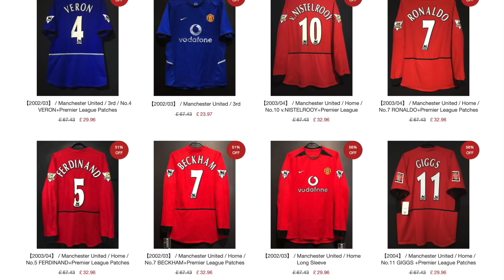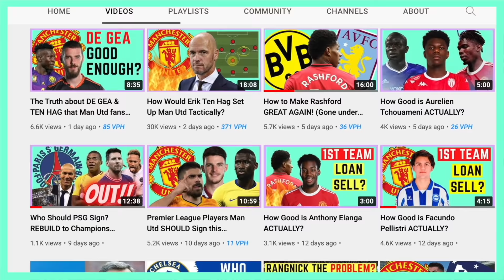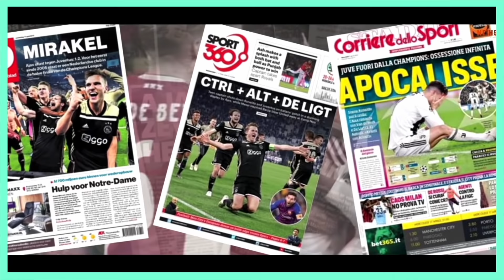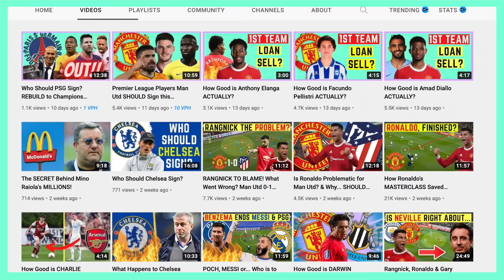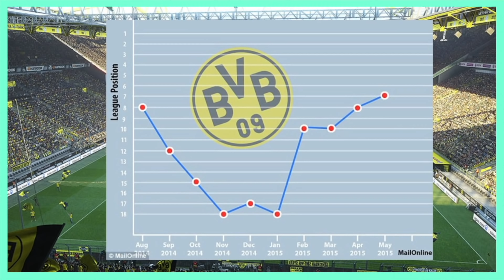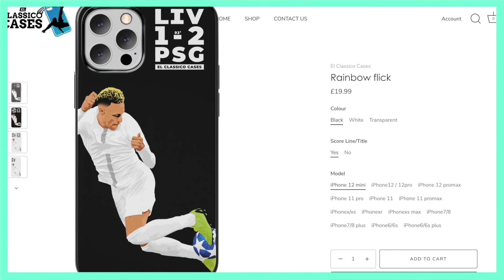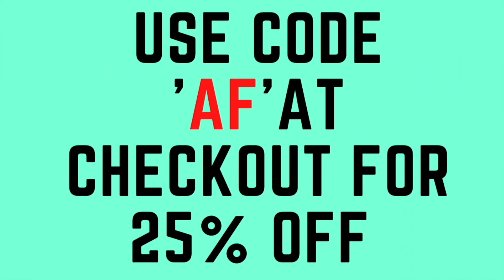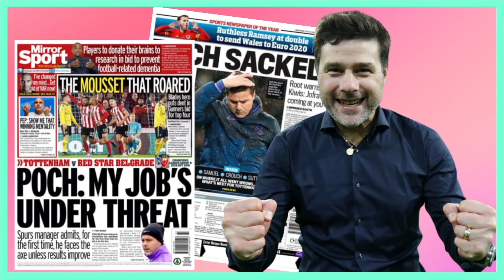POCHETTINO or TEN HAG? Who Should be the Next Man Utd Manager?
Pochettino or Ten Hag?

hagman utdman unitederik ten hagerik ten hag man utdmanchester unitederik ten tag manchester unitederik ten hag tacticsunited stand ten hagman utd ten hag news